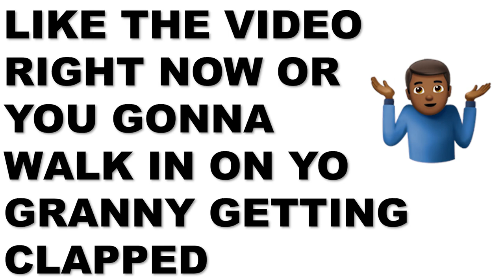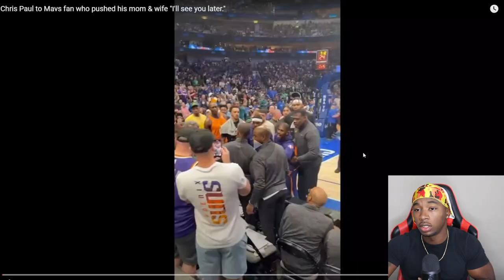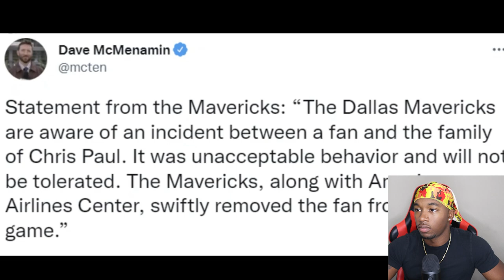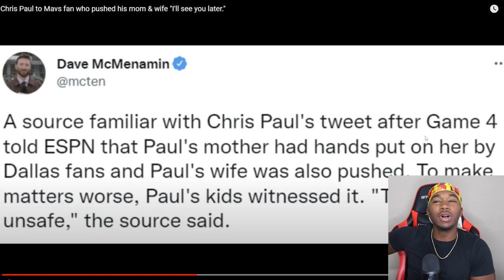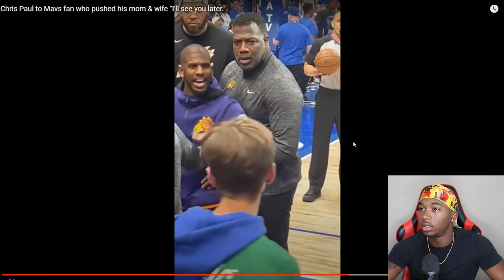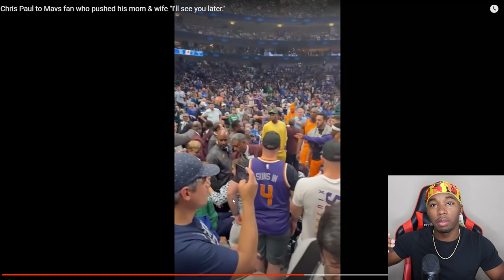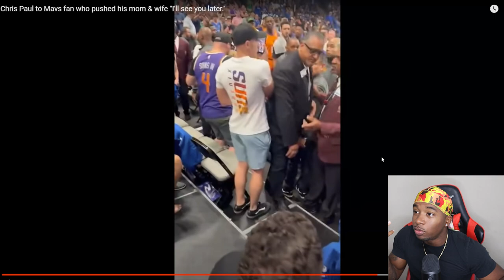A Fan MINKED Chris Pauls Mom And Wife So Chris Paul Did This